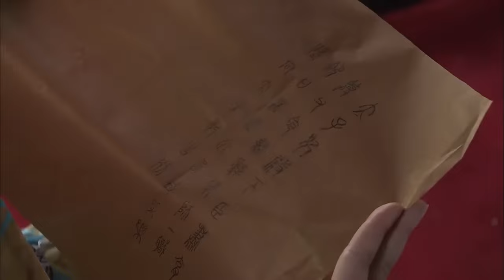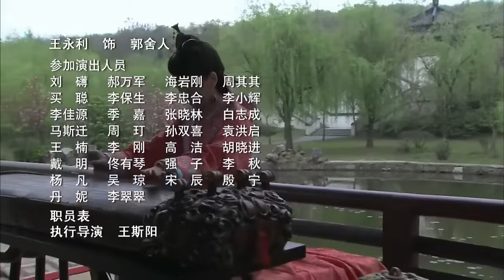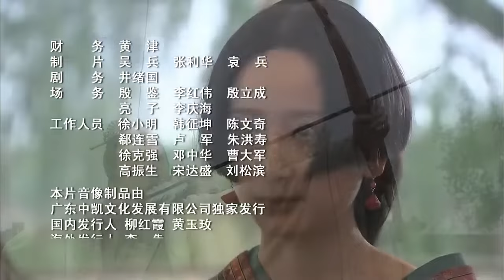【永樂長寧Empress's power】EP11|少女為了調查父母死亡的真正原因而進宮，最後竟然一步步成為皇后！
🧡ps：All videos have  bilingual subtitles（eng and CHS）
🧡剧名Name：永樂長寧 Empress's power
🧡主演Cast：佟丽娅 黄维德

📺劇情介紹
      西漢宣帝時期，王夫人和淳於夫人都是後宮女醫，後二人被利用，最後一個自盡一個被問斬。 淳於夫人之女淳於瑤（桑葉紅 飾）親眼看著母親和姐姐慘死，由此對王夫人的女兒王政君（袁立 飾）就此埋下了仇恨種子。 十五年後，當年的兩個小女孩都長成了亭亭玉立的少女，王政君和改名為傅瑤的淳於瑤都被選為家人子，同期的家人子還有馮媛（孫茜飾）、 王昭君（白慶林飾）、李元兒（石小群飾）。 一次偶然的機會，五人邂逅了一位老嫗，她預言說在這五個女孩中將會誕生一位皇后。 從此，五個女孩心中都埋下了各自的心事……皇后寶座只有一個，誰是幸運兒？ 當年埋下的仇恨是否能夠化解？